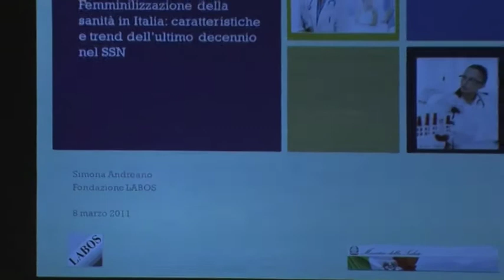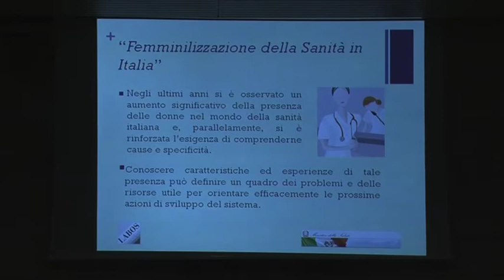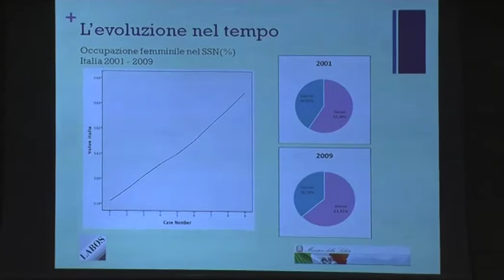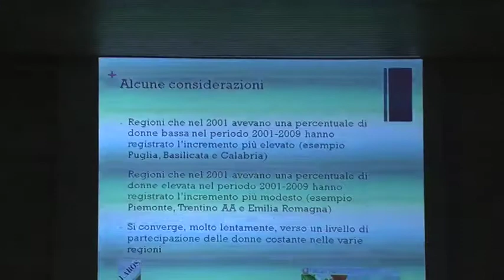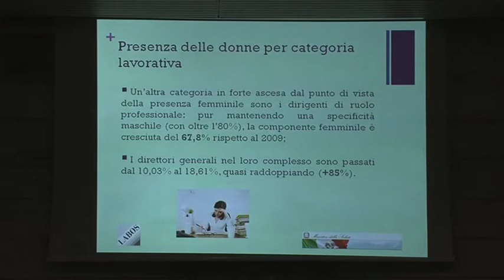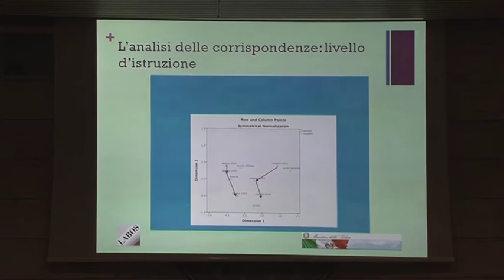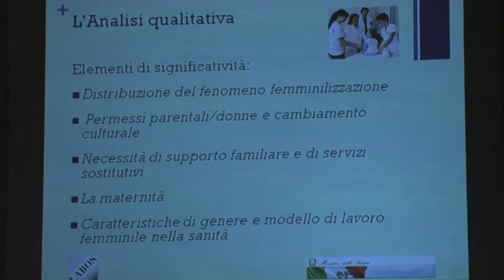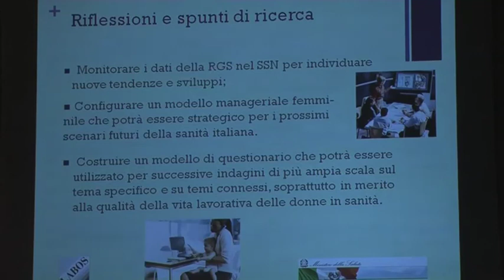Conferenza Il ruolo delle donne nel SSN - Simona Andreano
Prima conferenza nazionale
"Il ruolo delle donne nell'evoluzione del Servizio Sanitario Nazionale"
"Da Maria Montessori ai giorni nostri"
8 marzo 2011
Ministero della Salute - Roma

Simona Andreano